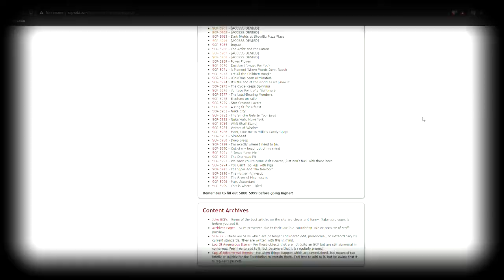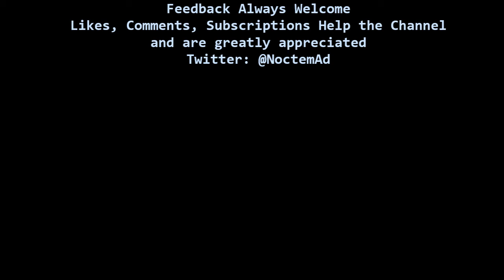Why There Will Never Be a Commercial SCP Release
The SCP Foundation is widely loved on the internet, and many people would love an official big budget SCP Movie, video game, Netflix adaptation etc. It's only natural to want to see an IP that you love, like SCP, represented by creators with the resources to make them come to life in the biggest way possible.

Unfortunately, I have to spoil that possibility for some. This video dives into the details of SCP creative common licensing and what it means for ownership, copyright, and ultimately roadblocks to seeing any form of commercial release. The SCP Foundation has always been built by its community on the wiki, and ownership of assets involved will never be held by anybody who could turn it into a major production - for both better and worse.

The image used in the SCP-173 article is the art piece "Untitled 2004" by Izumi Kato. The photograph was taken by Keisuke Yamamoto. All rights are reserved by the artists.

Please get in contact with me if I have missed any attributions or misattributed any material, and I will be happy to correct it.